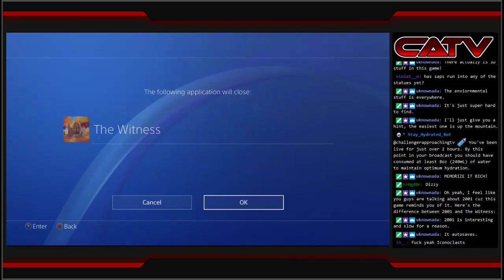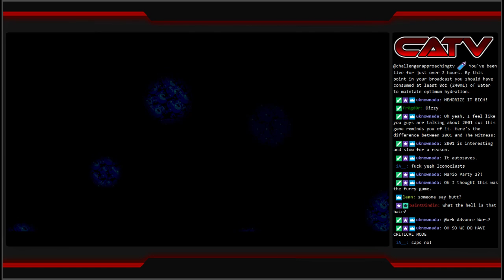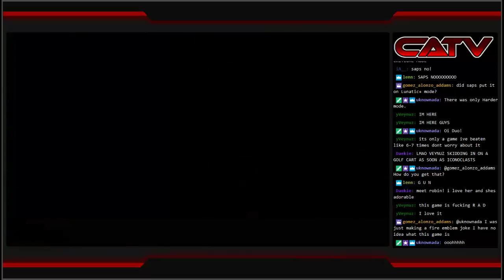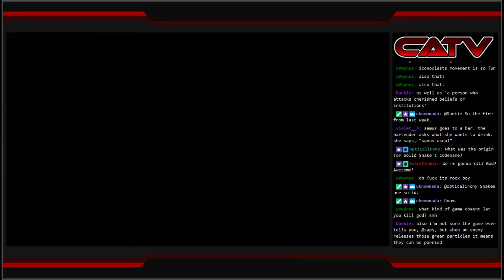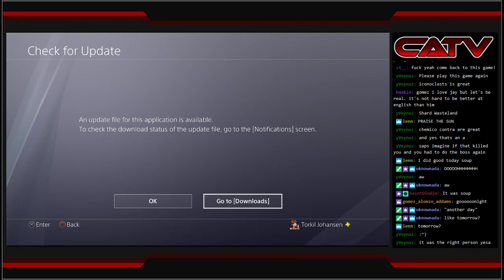Iconoclasts Episode 1: Playstation Plus Variety Stream Kingdom Hearts Hates Saps